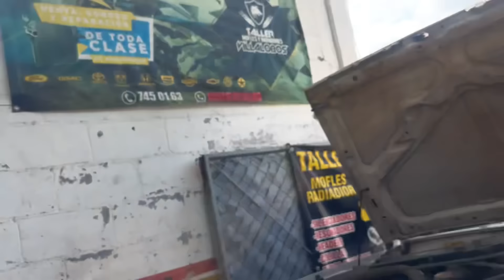LE DOY UN REGALO AL GORDO ARCE Y ASÍ REACCIONÓ |LOSTOYS